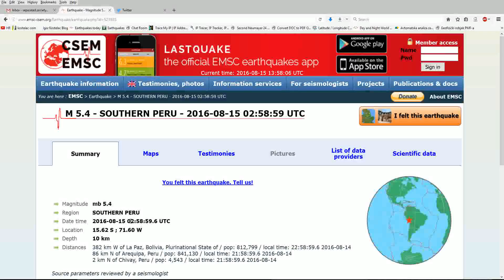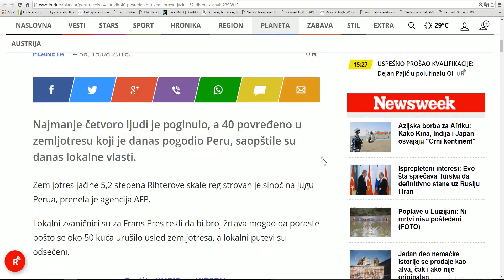SOUTHERN PERU 5.4 RICHTER BY COMET LOVEJOY C/2014 Q2